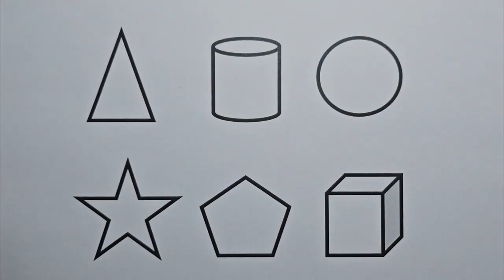Preschool Learning Videos Let's Learn Geometric Shapes Educational Videos for Kids